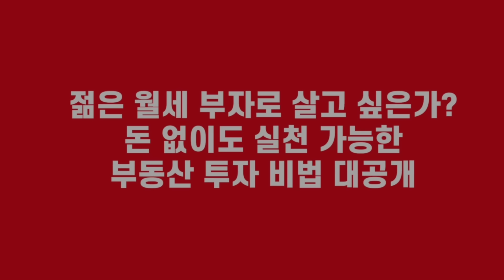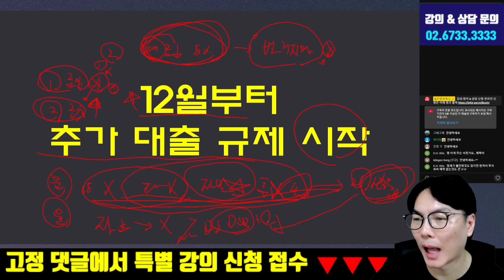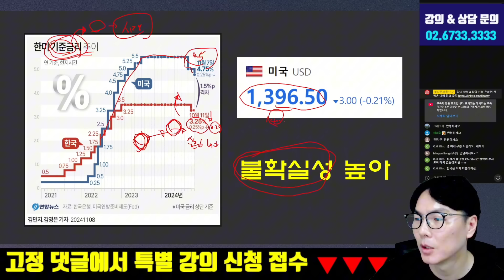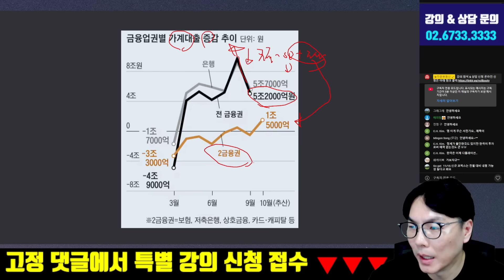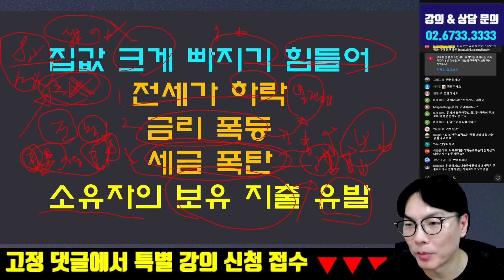12월부터 대놓고 집값 잡는다! 갭메우기 갭투자 차단!